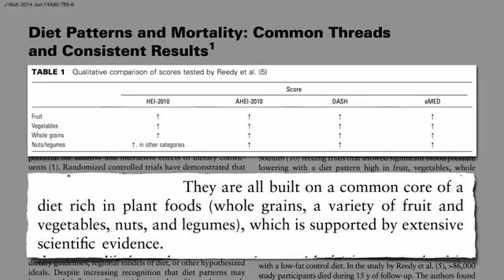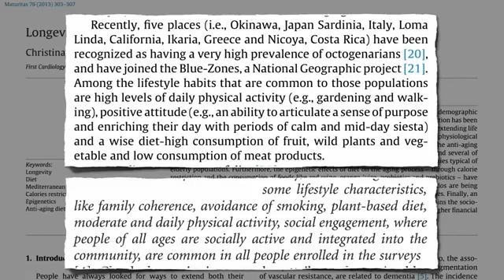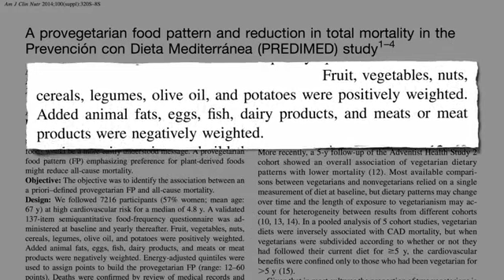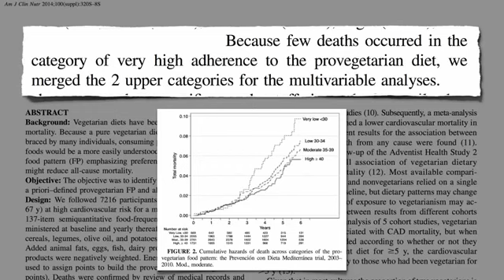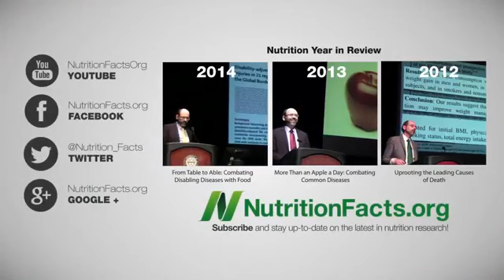Do Flexitarians Live Longer!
DESCRIPTION: Does just reducing one’s intake of meat, dairy, and eggs significantly reduce mortality?

This is the fifth of a 6-part video series on the Mediterranean diet. Here’s the first four in case you missed them:
1. Why Was Heart Disease Rare in the Mediterranean?
2. The Mediterranean Diet or a Whole Food Plant-Based Diet?
3. PREDIMED: Does Eating Nuts Prevent Strokes?
4. Which Parts of the Mediterranean Diet Extended Life?

Last but not least I’ll cover improving on the Mediterranean Diet next.

I’ve done a few videos on the health of so-called semi-vegetarians or flexitarians (“flexible” vegetarians). See how they rate in:

The Provegetarian Score reminds me of the animal to vegetable protein ratio in Prostate Cancer Survival: The A/V Ratio My favorite dietary quality index is the one in Calculate Your Healthy Eating Score How do you rate? Even the healthiest among us may be able to continue to push the envelope.

Have a question for Dr. Greger about this video? and he'll try to answer it!

  Rick